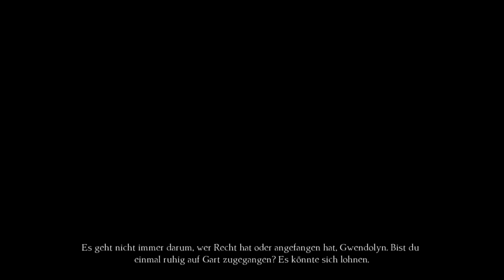King Quest Kapitel 4 Schnee v.gestern -Wann sehe ich meine Familie #9